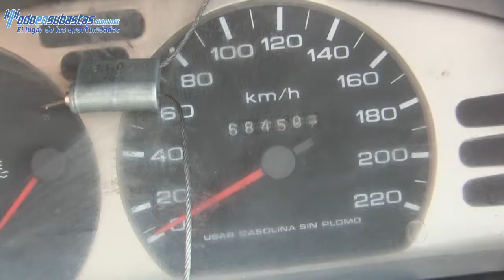Nissan / Tsuru / 2010